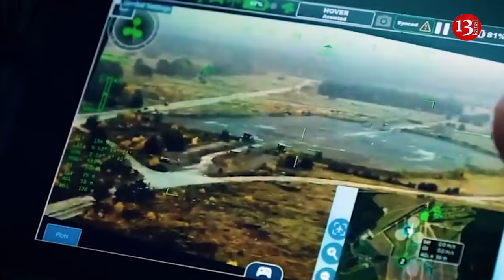Baltic states establish "drone wall" to protect borders from Russia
The Baltic states have agreed to establish a "drone wall" to protect their external borders with the help of UAVs.
Agnė Bilotaitė, Lithuanian Interior Minister said this. According to Lithuanian public broadcaster LRT, Bilotaitė made this statement after a meeting with her counterparts from two other Baltic countries, Poland, Finland and Norway in Latvia.
"This is a completely new thing – a drone wall stretching from Norway to Poland – and the goal is to use drones and other technologies to protect our borders against provocations from unfriendly countries and to prevent smuggling", Agnė Bilotaitė said.
The countries will use UAVs to monitor border areas to create a drone wall and apply counter-drone systems to intercept drones from hostile countries used for smuggling or provocations.
Bilotaitė stated that Lithuania has developed plans to enhance the protection of its border using drones. She emphasised that the Lithuanian State Border Guard Service recently established a UAV unit and is acquiring additional UAVs and counter-drone systems.
Now, the countries will assess what homework they need to do, and then, with the help of experts, national authorities will develop a plan to implement the creation of a drone wall.
The Lithuanian minister couldn't specify when the idea would be implemented but noted that the drone wall could be funded by the EU, adding that the ministers also agreed to organise joint evacuation exercises in participating countries.
"We agreed to hold regional drills to ensure the evacuation of the population, to see how our institutions are prepared to work, to interact with each other, what our capacity is to accommodate people, what the capacity of other countries is, whether they are ready to receive a certain number of our people," the interior minister said.
"We still have a lot of questions; we need to look at all those algorithms. Drills would be very valuable as we would look at things, evaluate them and we would strengthen our preparedness," Bilotaitė added. The Baltic countries are wary of Russian aggression.